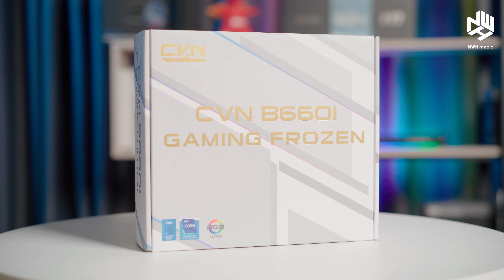Colorful CVN B660i GAMING FROZEN: Mainboard "nhỏ mà có võ" !!!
Nếu anh em đang tìm một mẫu mainboard ITX, màu trắng tinh tươm cho CPU Intel thế hệ thứ 12, chắc chắn CVN B660I GAMING FROZEN sẽ là một trong những sự lựa chọn rất sáng giá. Sở hữu ngoại hình đẹp cùng cực kì đầy đủ các cổng kết nối “ăn chơi”, sẽ khá khó để tìm ra điểm cần chê trên mẫu mainboard trung-cao cấp này. Để tìm hiểu thêm, mời anh em xem tiếp video nhé !

0:00 Intro
0:08 Giới thiệu về CVN B660I GAMING FROZEN
0:33 Thiết kế vỏ hộp
2:08 Cùng đập hộp thôi nào !
2:20 Phụ kiện
3:03 Thiết kế ngoại hình CVN B660I GAMING FROZEN
5:28 Các cổng kết nối
6:44 Kết luận
7:06 Outro
New World Horizon Media (NWH Media) - Kênh video công nghệ, thông tin, giải trí dành cho giới trẻ hàng đầu Việt Nam.

CHÂN TRỜI THẾ GIỚI MỚI, NƠI ĐAM MÊ CẤT LỜI

Được thành lập bởi những con người trẻ trung, năng động, vui tươi, NWH Media mang một niềm hi vọng to lớn sẽ đem đến những giá trị tích cực cho cộng đồng ❤️.